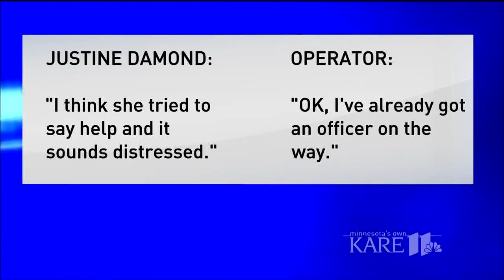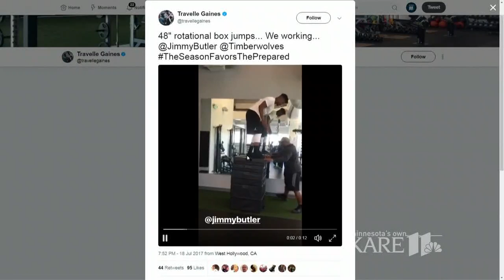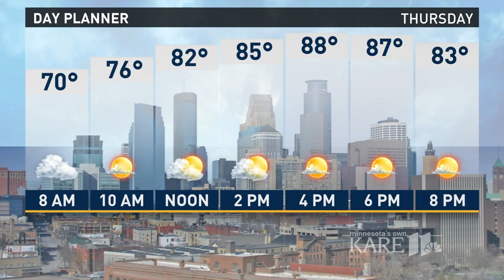Morning headlines 7-20-2017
Here are the top news stories this Thursday, July 20, 2017.